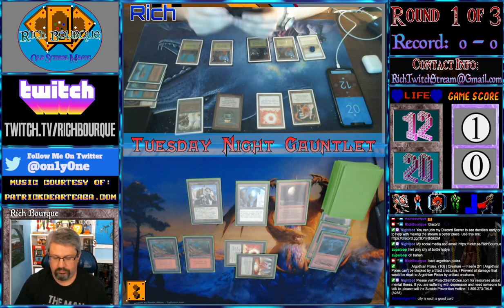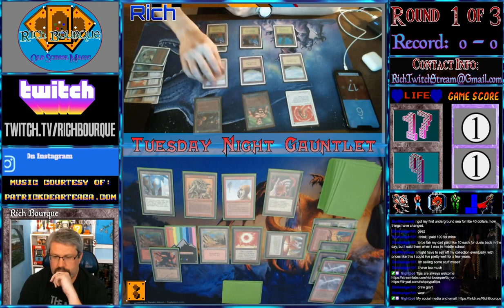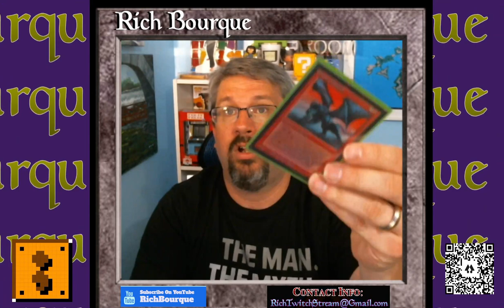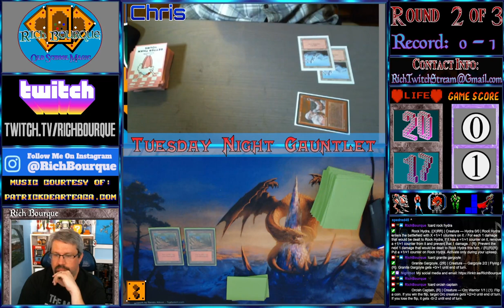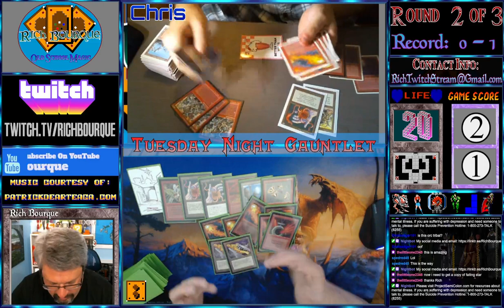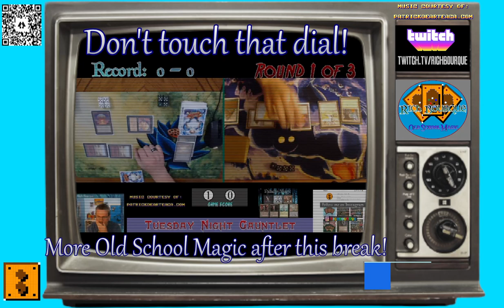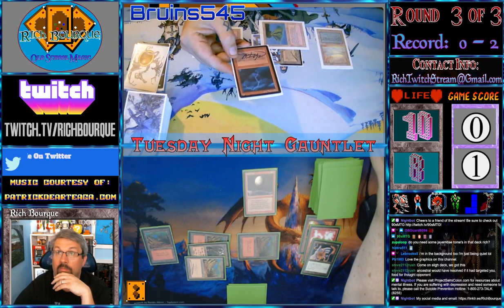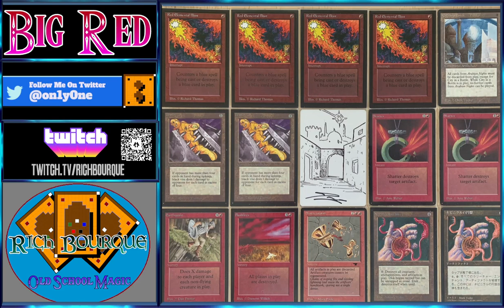Old School Magic ('93/'94) -Tuesday Night Gauntlet - Paper Magic via webcam 6/8/21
Big Red - Using Mountains and Mana Vaults to cast big creatures. Ball Lightning and Ydwen Efreet.

If you are having suicidal thoughts and need someone to talk to, please reach out to the National Suicide Prevention Lifeline. 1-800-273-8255